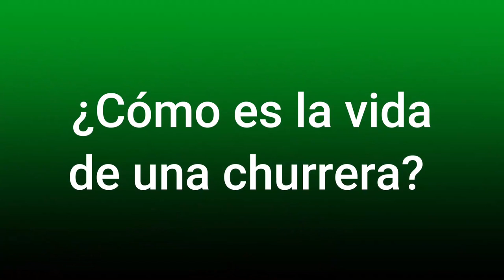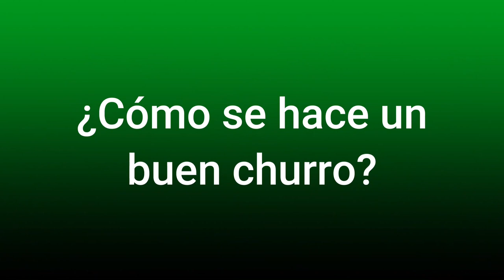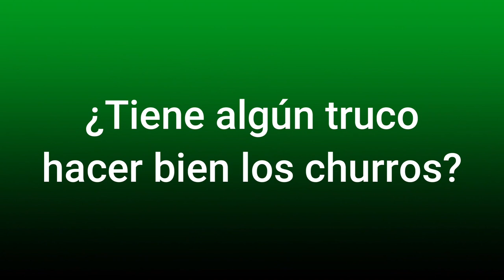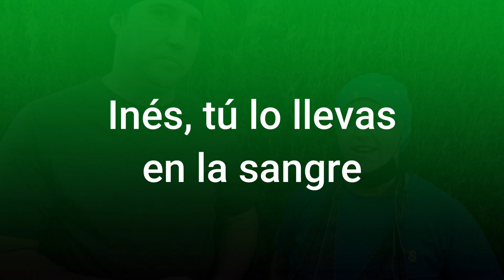Roscas de churros como se hacen desde siempre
Descubra cómo se hacen los churros con combrera y sin máquinas de la mano de la mano de las familias Jordán Robles y Robles Parras, originarias de Cazalilla, tercera y cuarta generación de churreros. El serial periodístico que recorre semanalmente las comarcas de la provincia hace parada esta semana en la capital jiennense, concretamente el Bulevar